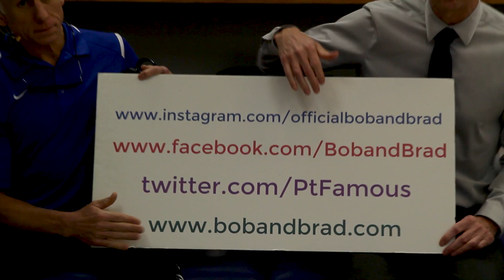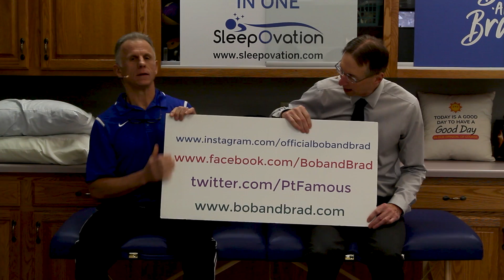How to Fall Asleep FAST - 12 Tricks to Sleep All Night Like a Baby (Updated)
Bob & Brad share 12 different tricks to fall asleep fast.

We are giving away 3 mugs with the design of your choice

Purchase Link for mugs and all of our other great merchandise

Interested in learning about the products mentioned in today's video:
1) Bed Wedge Pillow 1.5 Inch Memory Foam Top